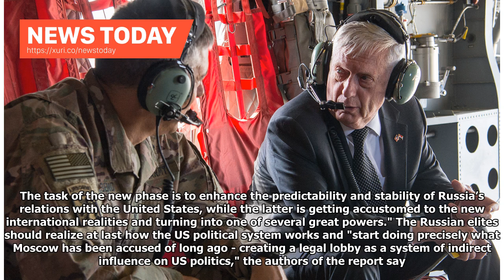News Today - Russian experts hash out of u.s. foreign policy in the year 2018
MOSCOW, January 22. /TASS/. The United States’ relations with the rest of the world are in disorder and throughout this year Washington will remain focused on its own internal affairs, while a major deal with Russia which many have hoped for will fail to materialize, as follows from the annual forecast Global Threats in 2018 presented at the Valdai discussion club on Monday. The report was prepared by the Foreign Policy think tank under the guidance of the Valdai club’s program director Andrey...